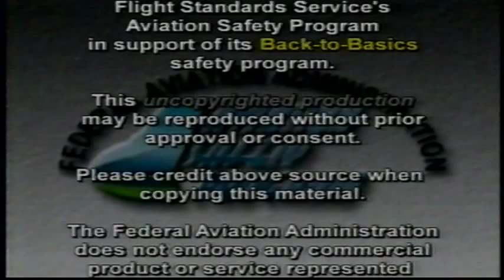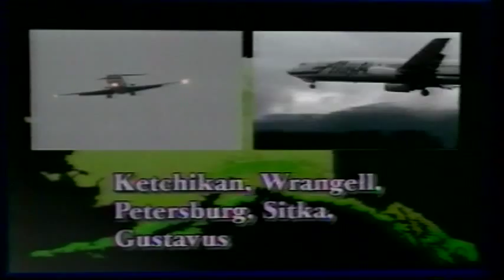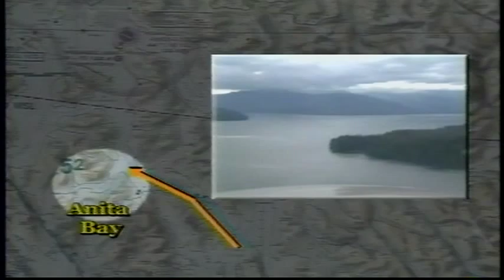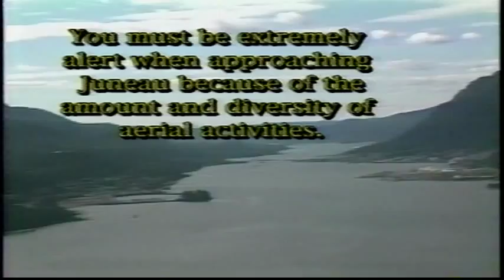Back to Basics Flying in Southeast Alaska Approaches to Prominent Airports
This presentation visits many of the prominent airports in Southeast Alaska, detailing local geography and weather conditions.